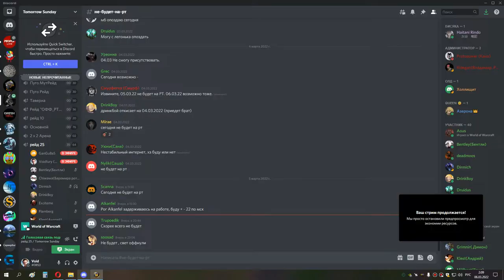3я часть ИВК 25 ретрик 05 03 22